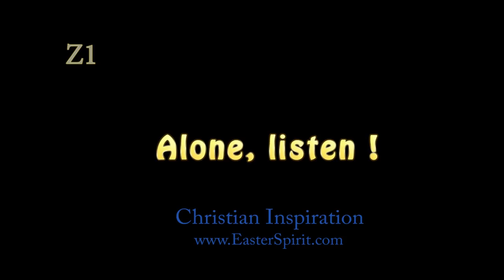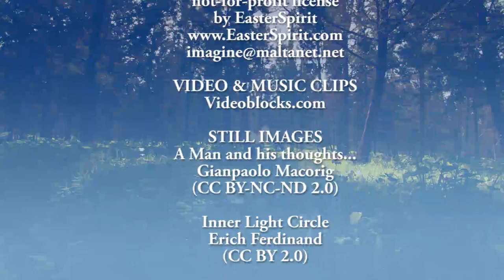Z1. Alone, listen!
Stop talking, start listening...
An EasterSpirit video: 1st of 5 in the Series: Presence
(for 5 Sundays of Lent 2012, or any other time